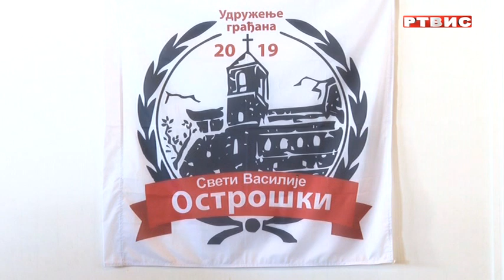SOKOLAC: ODRŽANA DRUGA TUCIJADA, prilog RTVIS, 24.04.2022.